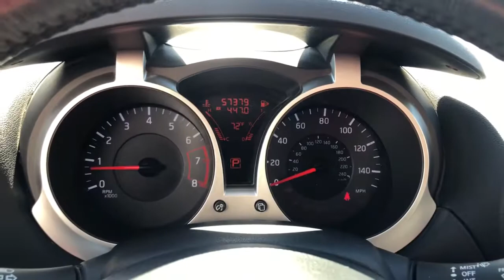2012 Nissan JUKE Ames, Clive, Des Moines, Marshalltown, Urbandale, IA CT116843A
White Used 2012 Nissan JUKE available in Ames, Iowa at Lithia Nissan of Ames. Servicing the Clive, Des Moines, Marshalltown,  Urbandale, IA area.